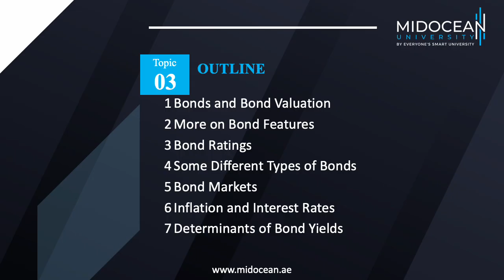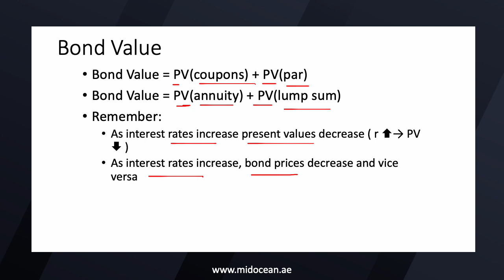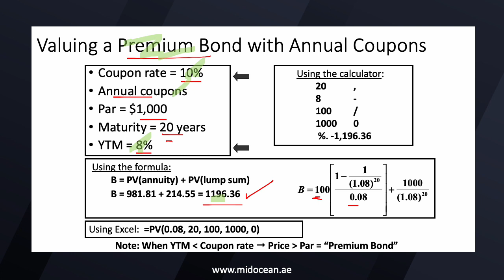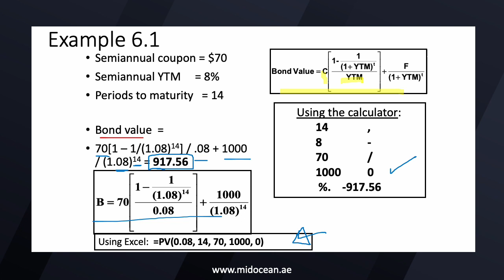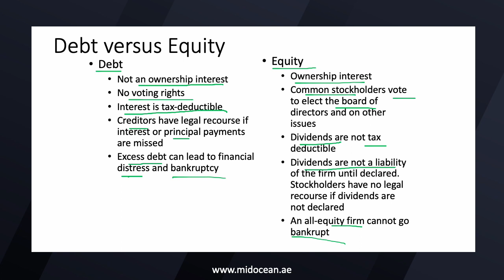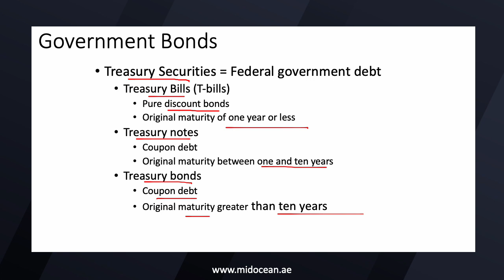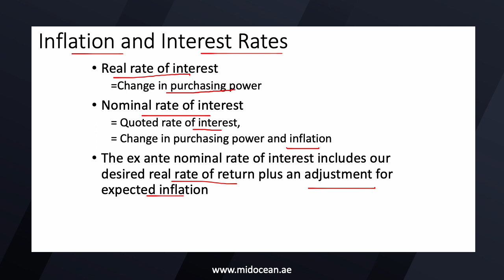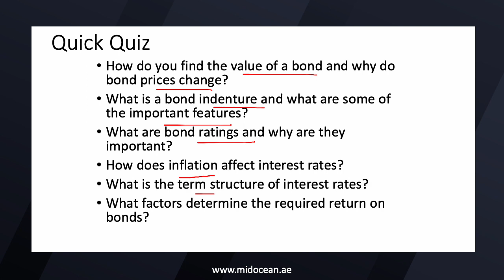Bachelor Management - Introduction to Financing - Lecture 3